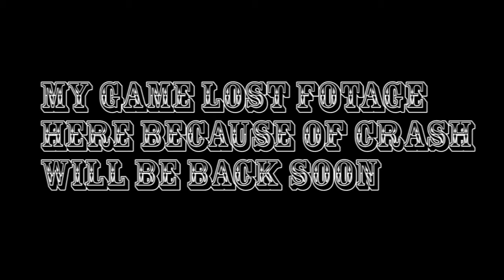Little Pink Best Buds by Pendleton Ward Amensia Fortnight 2014 By Slice of Kris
Hey guys, first video of Amnesia Fortnight week 2014 where I play all the prototypes made in the Amnesia Fortnight with Doublefine come back every day this week for more.

Come back on Friday to see an updated build of this game hopefully we can see if this is the only ending

To show your support of my content please comment and like my videos and come back for more content.